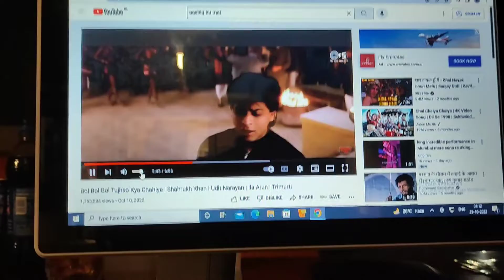FULL MOOD MSTI KA HAI😄😄😄... vlogs faizi dailyvlog ... FAIZI ZAYN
Lots of❤